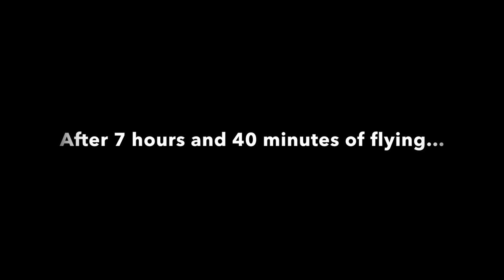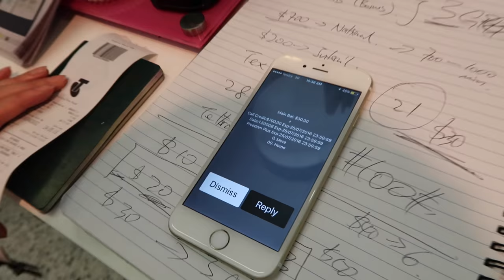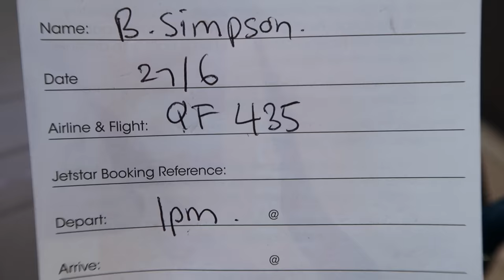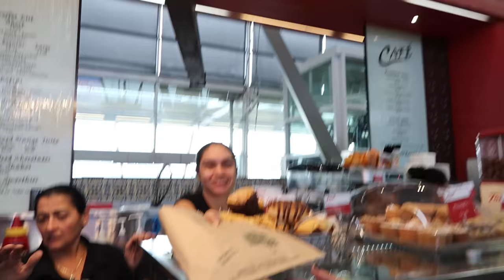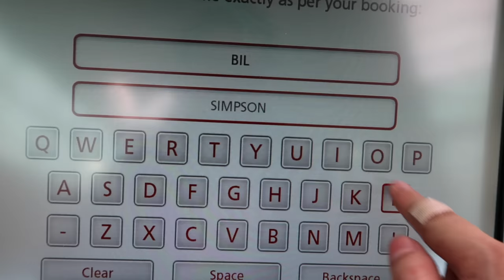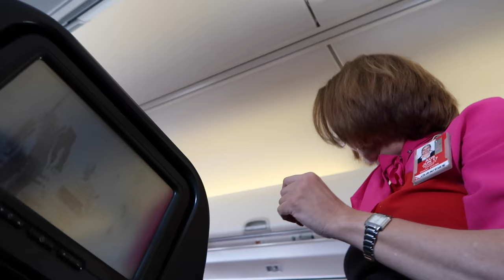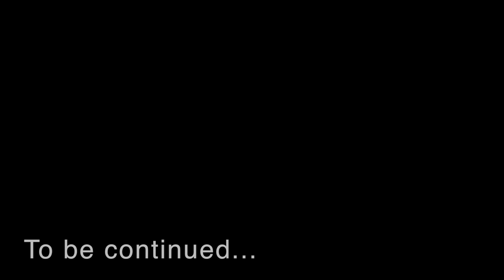Billy Simpson's VLOG - Journey to Australia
Everything that has happened prior to my arrival in Melbourne... All the dramas about my JetStar flight that has been cancelled, plus dragging a broken luggage from terminal to terminal...